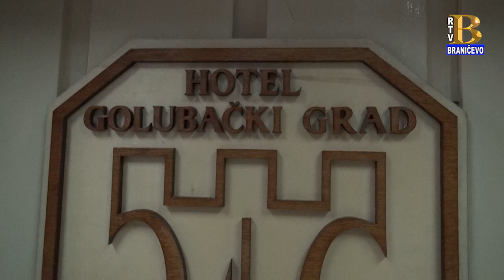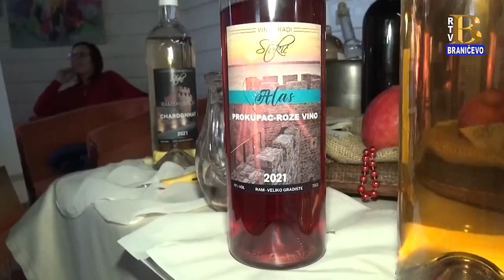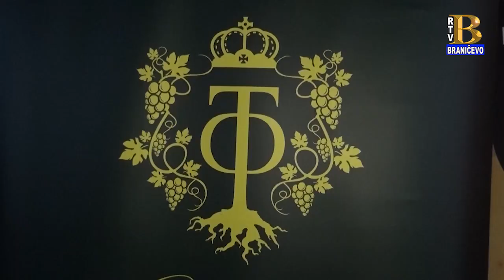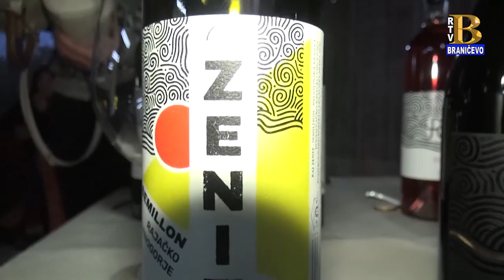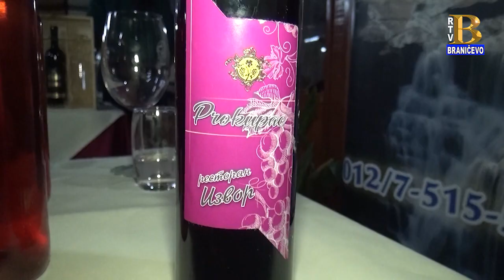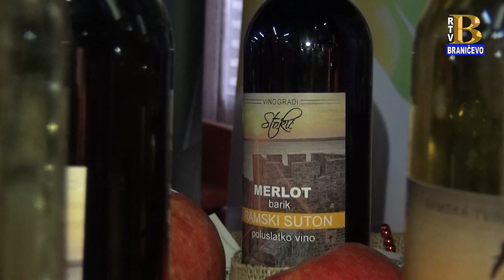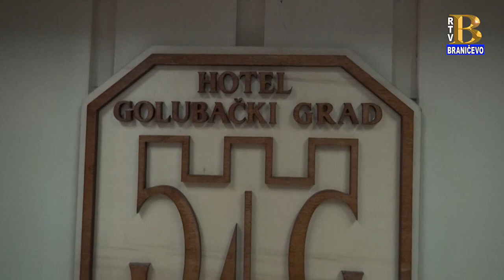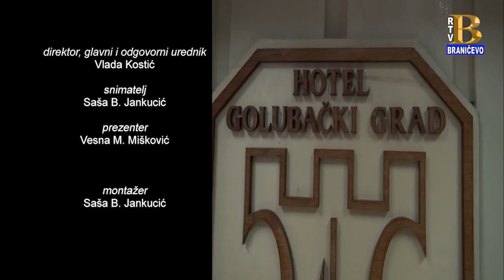Izložba vina u hotelu "Golubački grad" RTV Braničevo